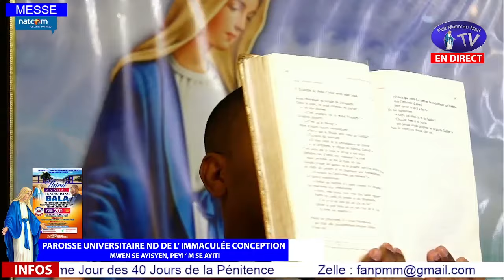SAMEDI 16 MARS 2024 - EVANGILE AU QUOTIDIEN